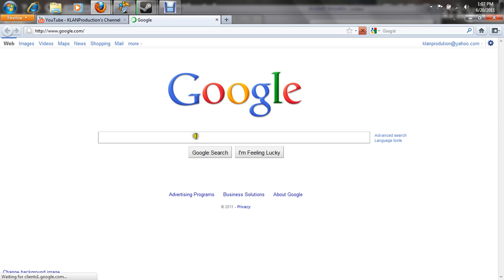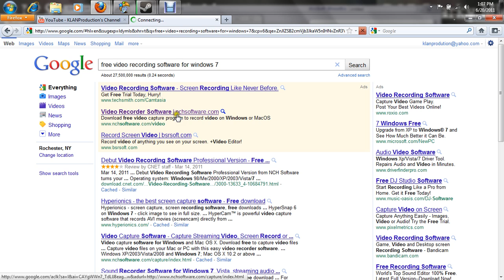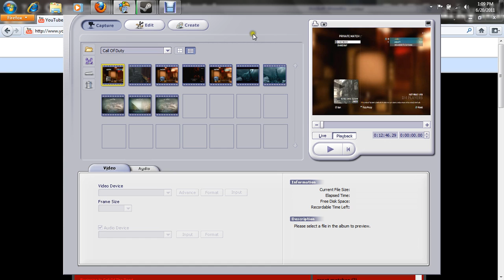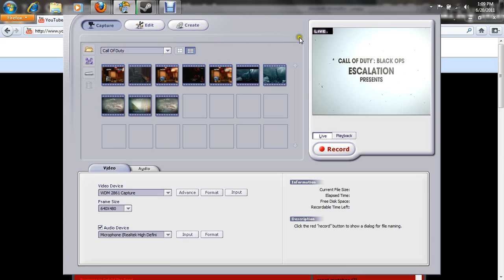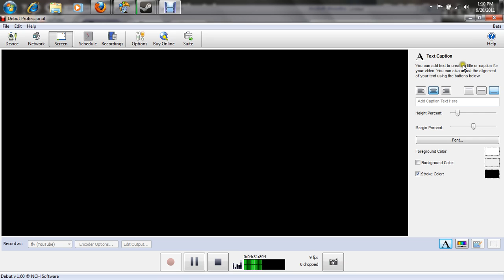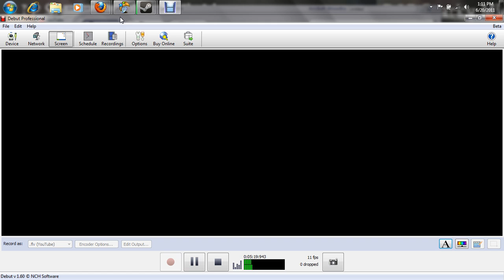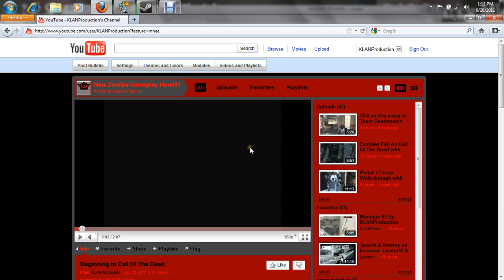New HD Video Recording Software For FREE!!!!!!!!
Larster11 found this on Google just trying to find stuff and he stumbled across this. It is very nice for making YouTube videos right off of your computer. It also records in HD! :D